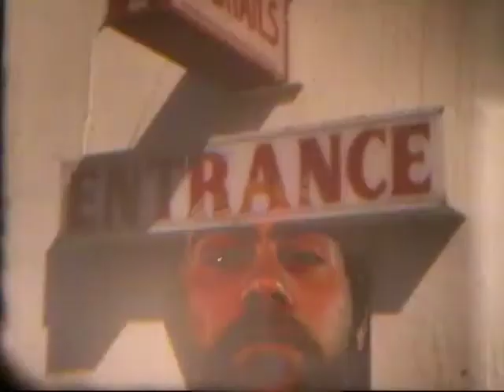LAKE "Oh, the Places We'll Go" Music Video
My name is Dave Mosier. I made my first music video for my friends LAKE and here it is!

Here's what their friends at K Records say about them:

"LAKE is a group of cloudy individuals brought together through lines drawn along Interstate-5, intersecting in olympia on or around 2005. Since forming, they have both gained and lost members, recorded 12 full length albums (only 3 of which have seen proper release), played across the world supporting such talented acts as Adrian Orange and Her Band, Half Handed Cloud, Laura Veirs, and Bonnie 'Prince' Billy. The sounds they craft are straight from the playbook of the good parts of Billy Joel, Fleetwood Mac, and Turkish psychedelic music. Caressing the Rhodes piano, endearing drum fills, guitars that don't sound like guitars, and some slamming bass lines: Listening to LAKE is like pouring sugar in your ears. They'll turn your brain into chocolate, 67% cacao."

for more information!

I graduated from Fairhaven College in Bellingham, WA with an inter-disciplinary degree in 2003 titled "art + design as social discourse" which includes an art history minor, and studio and graphic design sequences from Western Washington University's College of Fine and Performing Arts. I currently live in Portland OR and work for the music industry. - dm